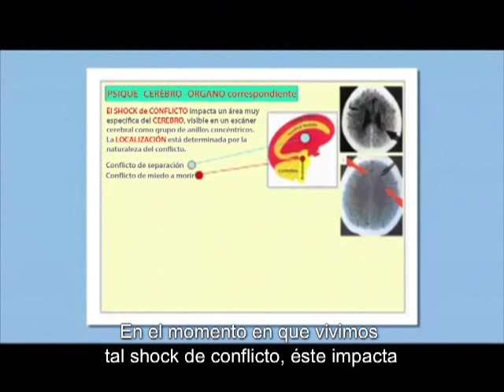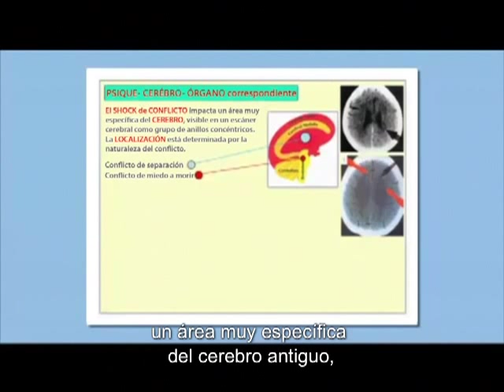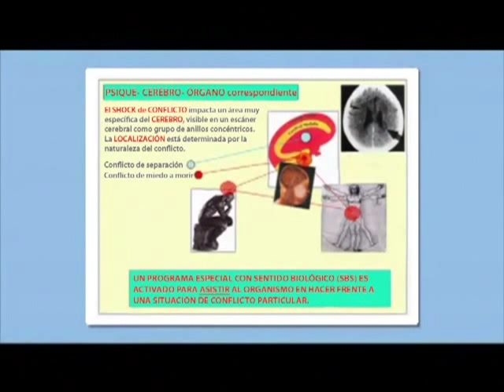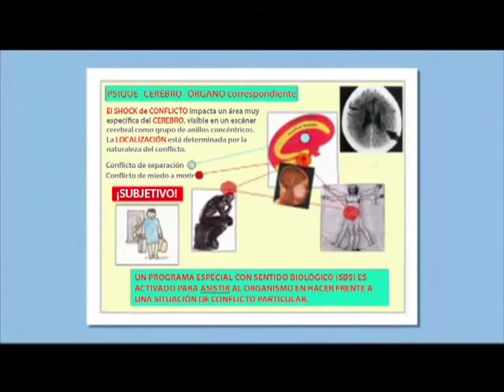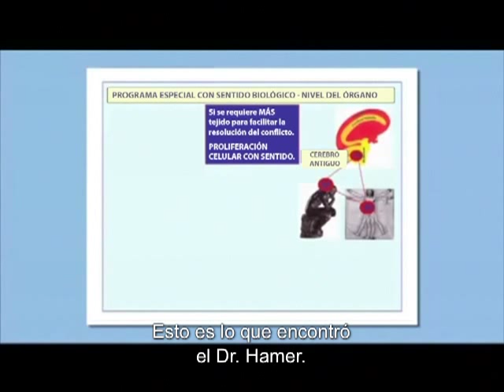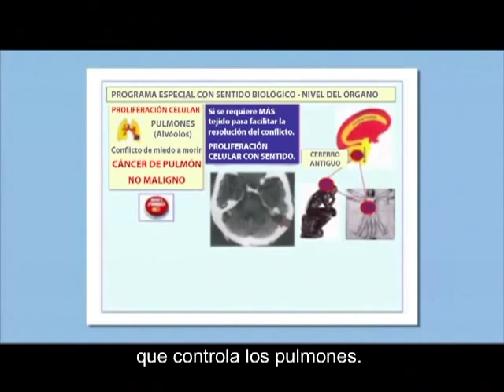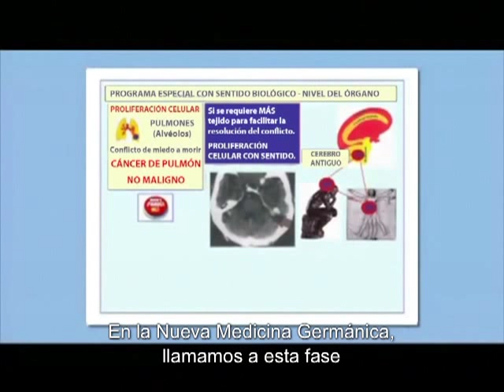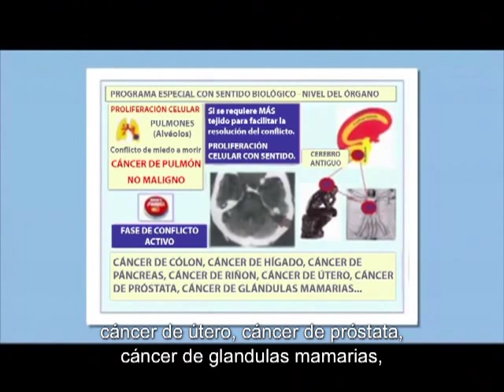(2 de 7) La GNM y las Leyes Biológicas descubiertas por el Dr.Ryke Geerd Hamer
Caroline Markolin, Ph.D., presenta una introducción a las Leyes Biológicas de la Nueva Medicina Germánica (GNM) y a los descubrimientos científicos originales del Dr. Ryke Geerd Hamer. Para saber más sobre la GNM visita

La continuación (3a parte) de esta introducción la encontrarás en el siguiente enlace: